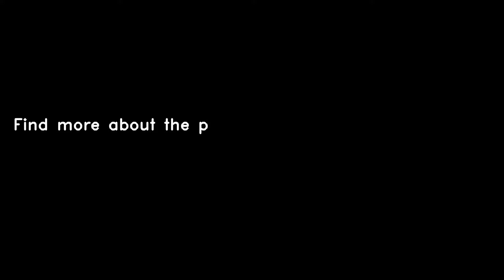Smart Bluetooth Anti Lost Device Alarm Key Tracker